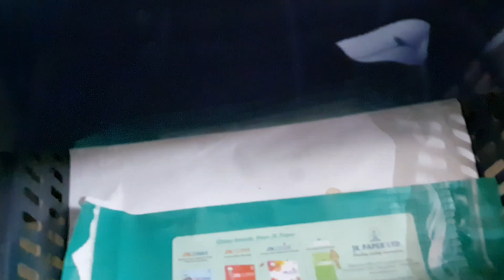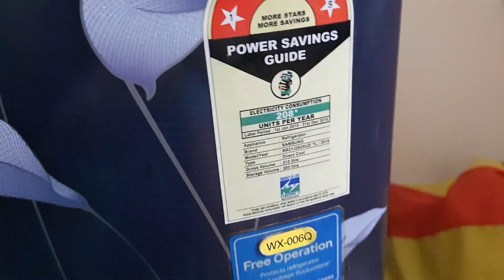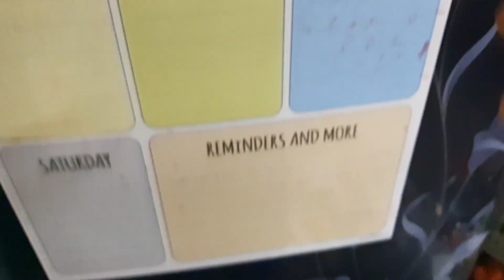MY SAMSUNG REFRIDGERATOR DEEP CLEANING II TRY THESE USEFUL TIPS FOR FRIDEGE DEEP CLEANING II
MERE SAI